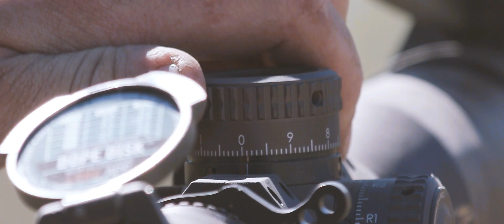Heirs of The Revolution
There’s a tremendous amount of adversity in this industry — we can’t deny that. We can’t deny the political movements and the controversy, but we also can’t deny our foundation.

We stand united; fighting for the same rights. We all deserve freedom and protection. We all deserve hobbies and passions, and the ability to pass them down from generation to generation.

We’re here to fight for our rights — and yours.